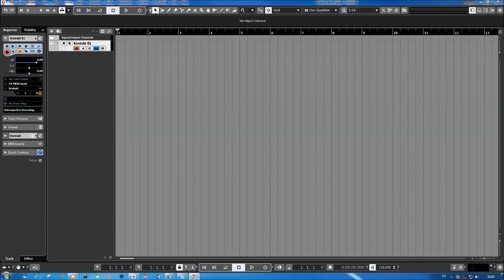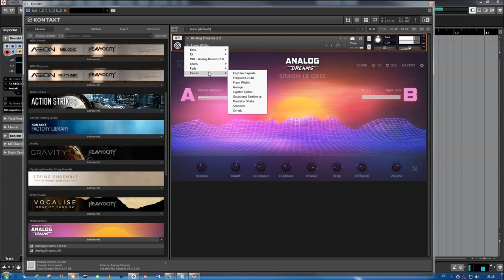Native Instruments | Analog Dreams 2.0.1 presets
Iconic 20th century hardware synthesizers captured with an intricate level of detail, and creatively processed with seminal outboard effects. This hybrid analog/digital instrument utilizes blendable sound sources to deliver a modern take on classic electro and synthwave, which have seen a resurgence in recent cinema.

Chapter:
00:00 Intro
00:15 Bass
03:41 FX
05:36 Leads
09:44 Pads
13:26 Plucks